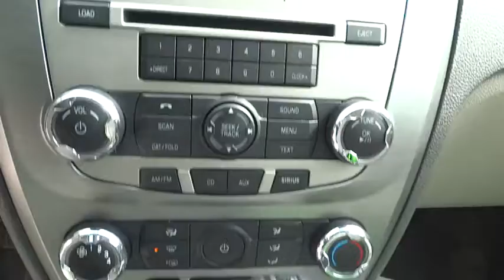2012 Ford Fusion Des Moines, Johnston, West Des Moines, Clive, Waukee, IA CR356206V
2012 Ford Fusion
2012 Ford Fusion SE, CD PLAYER - Stock#: CR356206V - VIN#: 3FAHP0HA3CR356206

CARFAX 1-Owner. SE trim. FUEL EFFICIENT 33 MPG Hwy/23 MPG City! Satellite Radio, iPod/MP3 Input, CD Player, Aluminum Wheels, Head Airbag. SEE MORE!OWN THIS FORD FUSION WITH CONFIDENCECARFAX 1-Owner. Qualifies for CARFAX Buyback Guarantee. AutoCheck One Owner Approx. Original Base Sticker Price: $23, 000*.KEY FEATURES ON THIS FORD FUSION INCLUDESatellite Radio, iPod/MP3 Input, CD Player, Aluminum Wheels MP3 Player, Remote Trunk Release, Keyless Entry, Child Safety Locks, Steering Wheel Controls.FORD FUSION: BEST IN CLASSThe Fusion has more Torque than comparably equipped Toyota Camry, Honda Accord Sedan, or Chevrolet Malibu. -- Ford.com. Great Gas Mileage: 33 MPG Hwy.WHY BUY FROM USLithia is one of America's largest automotive retailers. We are focused on providing customers with an honest and simpler buying and service experience. We are giving customers straightforward information so that they can make confident decisions. We believe that our local communities are our lifeblood. In addition to the employment opportunities we provide in each of our neighborhoods, we also provide contributions to charitable organizations that serve our families, friends, and customers.Pricing analysis performed on 2/28/2015. Fuel economy calculations based on original manufacturer data for trim engine configuration. Please confirm the accuracy of the included equipment by calling us prior to purchase.